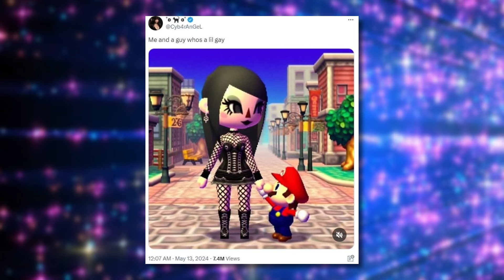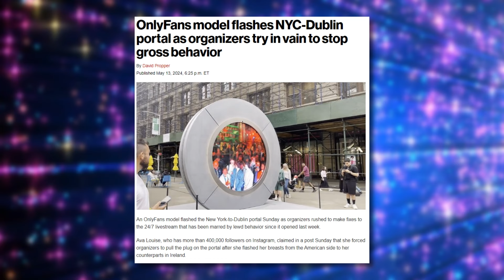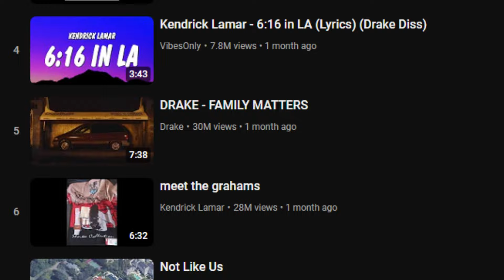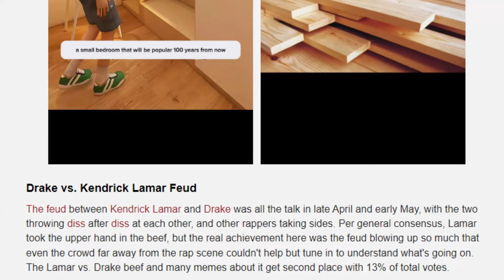May 2024's Meme Of the Month Revealed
@Aztrosist lists off May's top memes as voted on by the users of Know Your Meme. We had another LeBron meme, fascination with the Dublin-New York Portal, no one would shut up about the Drake-Kendrick beef, and we all agreed we'd love to borrow some galvanized square steel beams from out aunt.